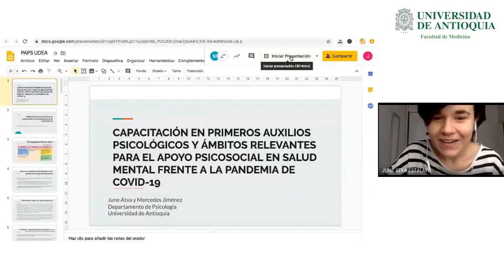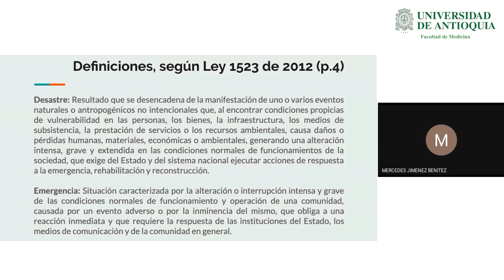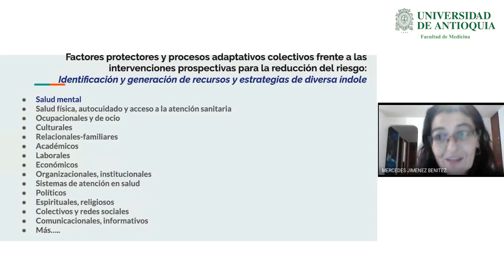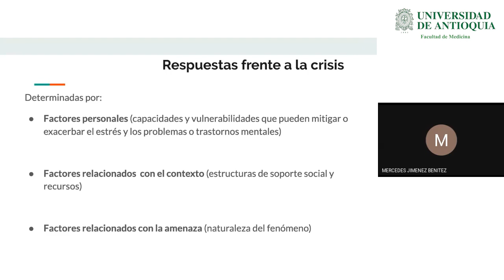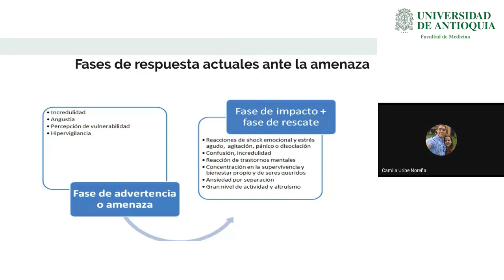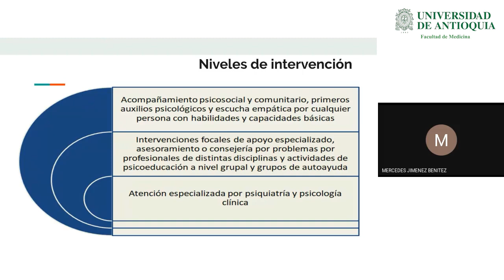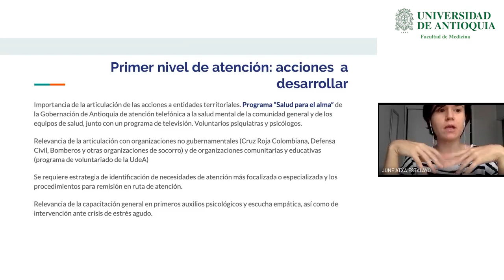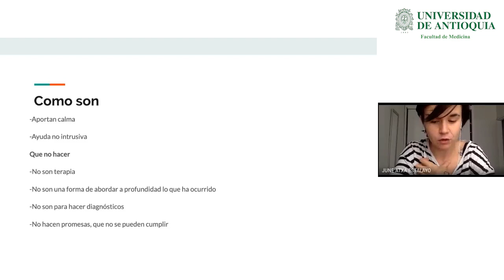Primeros Auxilios Psicológicos y Salud Mental para COVID-19 (Parte 1) - June Atxa y Mercedes Jimenez